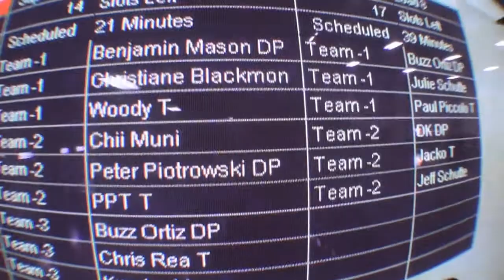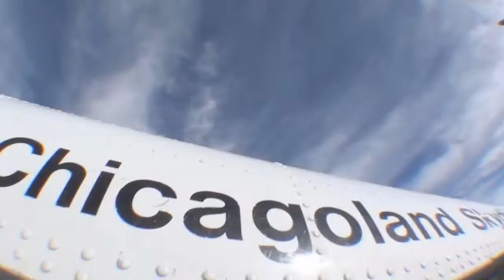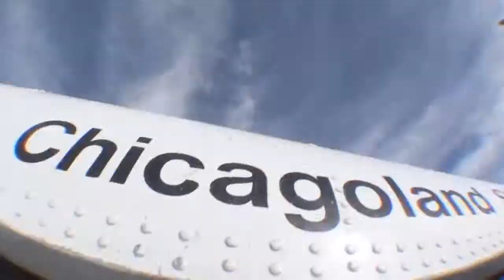Chii Muni - Swoopware: Skydive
Chii Muni - Swoopware: Skydiving Video